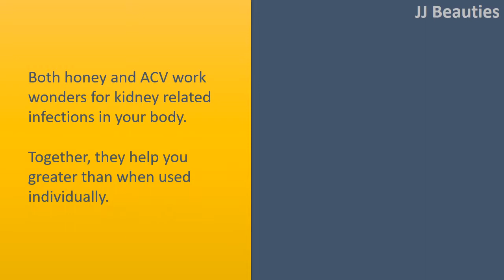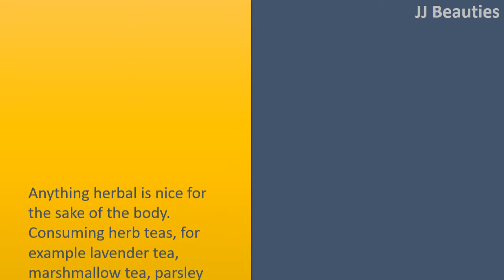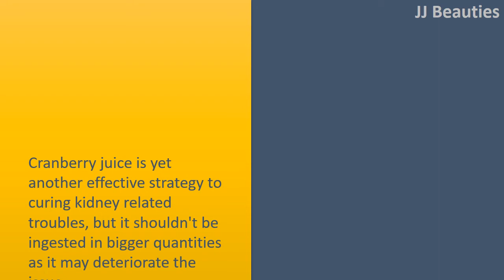Home Remedies for Kidney Infections - herbal Tea and Apple Cider Vinegar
" Natural Home Remedies for Kidney Infections.

Both honey and ACV work wonders for kidney related infections in your body.
Together, they help you greater than when used individually.
Combine 2 teaspoons of honey with 1 teaspoons of ACV. This combination ought to be consumed through the patients every day.

Juice.
Juices are actually essential for kidney cleansing to get rid of toxins along with other infectious particles and agents.
Besides cleansing, juice soothes and relaxes kidneys during and publish infection.
You are able to consume from a number of juices, like lemon, orange, cranberry, grapes, apples, etc.

Teas.
Anything herbal is nice for the sake of the body.
Consuming herb teas, for example lavender tea, marshmallow tea, parsley tea or goldenrod tea, is an efficient formula to deal with many infections, including kidney related problems.
You need to sip these teas a minimum of two times each day.

Aloe Vera.
Aloe Vera is really a blissful fruit in nearly every condition from the body, and it ought to be ingested in good quantities when you are struggling with a kidney infection.
It's effective against removing toxins from the body through its effective cleansing mechanism.
Consume Aloe Vera juice two times each day for beneficiary results.

Cranberry Juice.
Cranberry juice is yet another effective strategy to curing kidney related troubles, but it shouldn't be ingested in bigger quantities as it may deteriorate the issue.
Also, it's shouldn't be consumed a bit longer of your time.